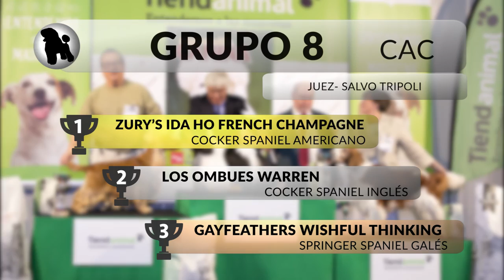37 Exposición Canina Nacional Murcia - Grupo 8